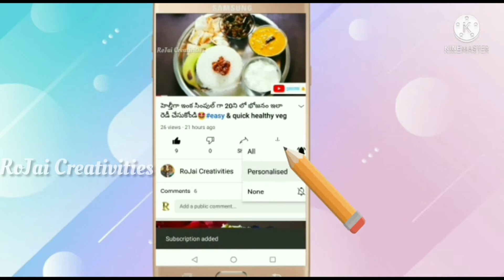Rakshabandhan Special Rangoli | Easy and colourful Rangoli | Rangoli for occasions 🤩🤩👌👍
hello everyone ☺️☺️
welcome to RoJai Creativities☺️👍